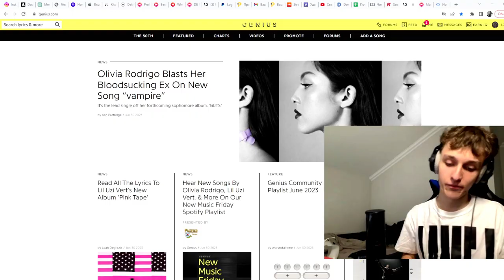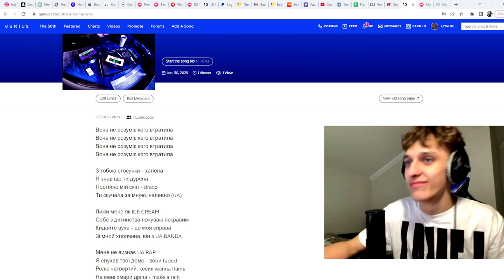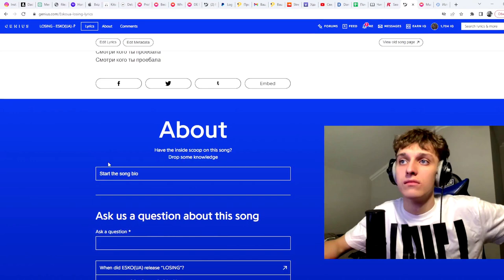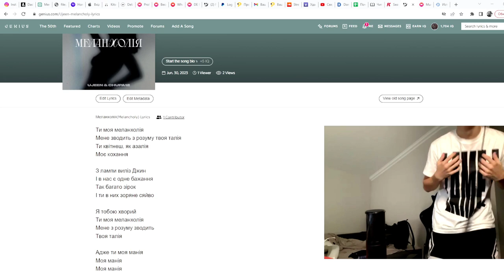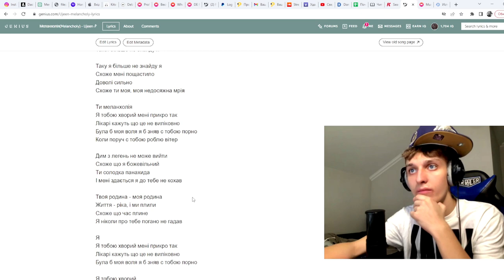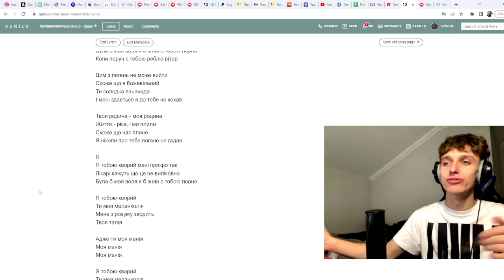Mars Music React | Ujeen & CHUPA 12 - Меланхолія, ESKO - LOSING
listen releases⇣

follow the best reviewer DE PLUG⇣

❗️Працювали з: Індаблек, Райчу, йо, L1TNEYY, YungKerya, Kostiuchenko, LIL SMALL, lonely sorra